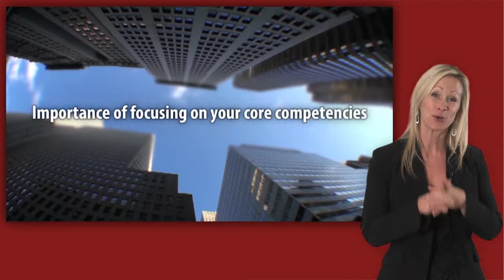Managed Print Opportunity for Financial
Learn how a managed print opportunity from XMA can help the financial sector.

Whether you are looking for a small desktop copier/printer, thinking about adding color to your documents, or considering a document management solution, you've come to the right place! Our local sales and service professionals have many years of technology experience to provide you with contemporary business ideas that will improve both your top line revenues and deliver bottom line results with Xerox technology and other innovative solutions.

See how XMA can help your business save time and money by managing your print for you.